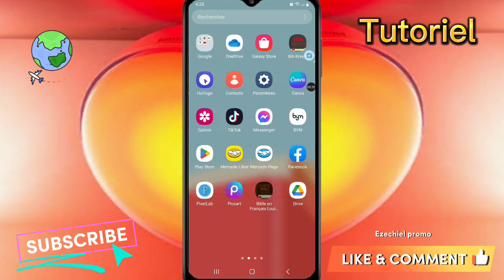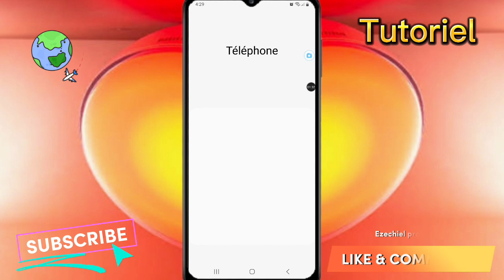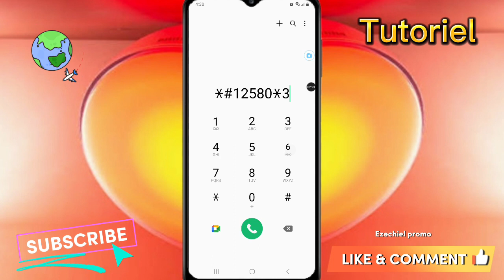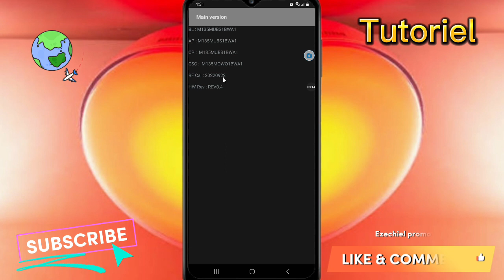2 Kod sekre ki plis ke inpotan depi wap itilize android ou dwe konnen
depi ou gen android ou dwe konnen kòd sekre sa yo nimero ou ogmante akselerasyon wifi telefone wan de wè nan ki ane telefone wan fabrike

mil mèsi zanmim yo ki toujou edem pataje ti videyom yo

siw nouvo sou chanèl la pran yon ti tan like komante abòne svp zanmim yo